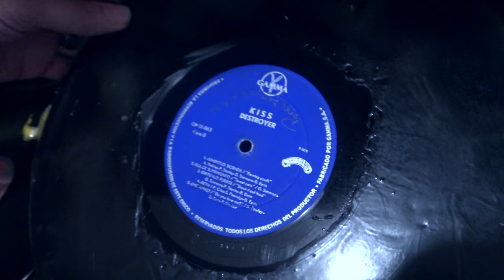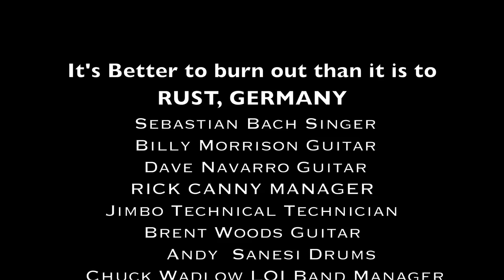Keeping Up With the Sebastians 3: Better to Burn out than it is to RUST, GERMANY 4K ULTRA HD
It's Better to burn out than it is to RUST, GERMANY!

In this episode, we go from extolling the virtues of wood glue in California all the way across the pond to jam with our buddies at CLOUDFEST at Europa Park in Rust, Germany! Check back next episode for continued progress on the new record! Unless something annoying like paying the bills gets in the way that is!!

Sebastian Bach: Singer
Billy Morrison: Guitar
Dave Navarro: Guitar / Cape
Rick Canny: Manager
Jimbo: Technical Technician
Brent Woods: Guitar / Dour Expression
Andy Sanesi: Drums
Chuck Wadlow: Lords Of Uptime Manager
Lords Of Uptime: House Band CLOUDFEST

We are LIVE in Orlando Florida March 29 at the Hard Rock Hotel!! come see the show!!